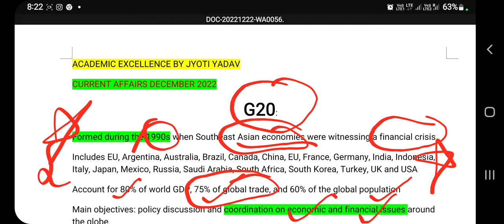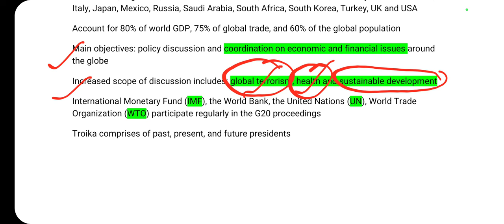Current affairs December || G20